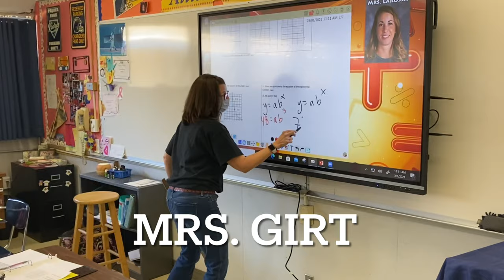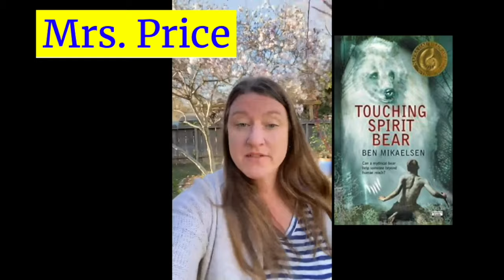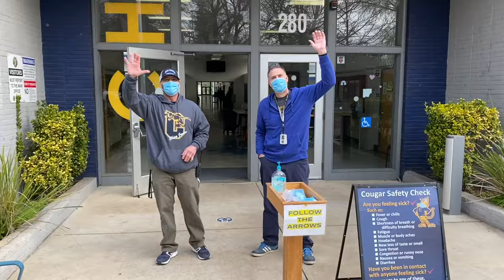Chico Junior 2021 Video